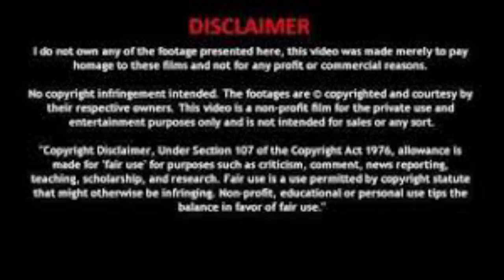பொய் மான் கரடு கதை | Poimaan Karadu-Episode - 4 | Tamil Audio Story | Kalki novel |கல்கியின் நாவல்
இந்த நாவல் ஒரு காமிக் த்ரில்லர் ஆகும், இது செங்கோட கவுண்டரின் கதையைச் சொல்கிறது, அவர் கடின உழைப்பின் மூலம் கொஞ்சம் பணம் சம்பாதித்துள்ளார், அதில் மிகவும் வெறித்தனமாக இருக்கிறார். செம்பவளவல்லி அவனுடைய காதலி. அவர்கள் ஒருவரையொருவர் தங்கள் காதலை வெளிப்படுத்தி, திருமணம் செய்துகொள்ளத் திட்டமிடும்போது, ​​செங்கோடனின் மனதைக் கொஞ்சம் அசைக்கச் செய்து, வசீகரமாகவும், கனிவாகவும் குமாரி பங்கஜா வருகிறார். ஆனால் பங்கஜாவுடன் அவரது உறவினர்கள் இருவர் உள்ளனர், அவர்கள் தீய எண்ணங்களைக் கொண்டுள்ளனர். அவர்களின் நோக்கம் என்ன? செங்கோட கவுண்டர் அவர்களின் சூழ்ச்சிக்கு இரையானாரா? அவர் தனது காதலியை திருமணம் செய்து கொண்டாரா? அவருடைய பணம் என்ன ஆனது? இந்தப் புத்தகம் இந்தக் கேள்விகளுக்கெல்லாம் வழக்கமான கல்கி பாணியில் – சுவாரஸ்யமாகவும் பொழுதுபோக்காகவும் பதில் அளிக்கிறது.

வாடாமல்லி - 1 / அத்தியாயம் - 1 / சு.சமுத்திரம் / Tamil audiobook / VAADAMALLI 1 / Kadhai Chendu

• வாடாமல்லி - 1 / அ...

வாடாமல்லி - 2 / அத்தியாயம் - 23 / சு.சமுத்திரம் / Tamil audiobook / VAADAMALLI 2 / Kadhai Chendu

 • வாடாமல்லி - 2 / அ...

"சீனு"சுஜாதாசிறுகதை|ஸ்ரீரங்கத்து தேவதைகள்|Srirangathu Devathaigal|Sujatha shortstory|Tamil audiobook

 • "சீனு"சுஜாதாசிறுக...

Sujatha's En peyar Aandaal|என் பெயர் ஆண்டாள்|Sujatha shortstories| Tamil audiobook|சுஜாதா சிறுகதைகள்

 • Sujatha's En peya...

கார்த்திகை பெண்களின் சாபமும் விமோட்சணமும்

 • கார்த்திகை பெண்கள...

கோவில் குளத்தில் காசு போடுவது ஏன்? | மற்றும் போகர் சித்தர்

 • கோவில் குளத்தில் ...

மார்கழியில் ஆண்டாள் நோன்பு ஏன்? | வாரணம் ஆயிரம் பாடல் கருத்து

 • மார்கழியில் ஆண்டா...

நந்தி தோன்றிய கதை | நந்திக்கு ஏன் காப்பரிசி?

 • நந்தி தோன்றிய கதை...

காசியில் கருடனும் பல்லியும் இருப்பதில்லை ஏன் தெரியுமா?

 • காசியில் கருடனும்...

Ponniyin Selvan secrets | பொன்னியின் செல்வன் சீக்ரட்ஸ் | ஊமை ராணி யார்?

 • Ponniyin Selvan s...

மஹாசிவராத்திரி எப்படி உருவானது தெரியுமா ? | சிவராத்திரி கதைகள் | Maha Sivaraathiri story in Tamil

 • மஹாசிவராத்திரி எப...

தாஜ்மஹால் கட்டியது ஏன்? | தாஜ்மஹாலின் வரலாறு

 • தாஜ்மஹால் கட்டியத...

கண்ணன் கதை | கிருஷ்ணரின் லீலை

 • கண்ணன் கதை | கிரு...

சிவனை ஏன் லிங்க வடிவமாக வணங்குகிறோம்

 • சிவனை ஏன் லிங்க வ...

ராமானுஜரின் கதை

 • ராமானுஜரின் கதை |...

"பாயசம்" தி.ஜானகிராமன் சிறுகதை | "Payasam" Short story by Thi.Jaanagiraaman

 • "பாயசம்"  தி.ஜானக...

தைப்பூசம் தோன்றிய உண்மை வரலாறு |Thaipoosam thondriya varalaaru | Lord Murugan | Murugar story

 • தைப்பூசம் தோன்றிய...

வைகுண்ட ஏகாதசி விரத உண்மை  கதை  | Ekadashi - vaikunta ekadashi 2023

 • வைகுண்ட ஏகாதசி வி...

Tamil Audio Books | Tamil Stories | Tamil Books Amarar Kalki | Kalki Books | Kalki Audio Books | Kalki Stories | பொய் மான் கரடு
Varalatru suvadugal tamil,aanmeega thagavalgal in tamil,tamil varalatru thagavalgal, varalatru unmaigal, varalatru ragasiyangal tamil,marma Kadhaigal, aanmeega Kadhaigal tamil, aanmeega ragasiyam tamil,Tamil ilakkiyangal